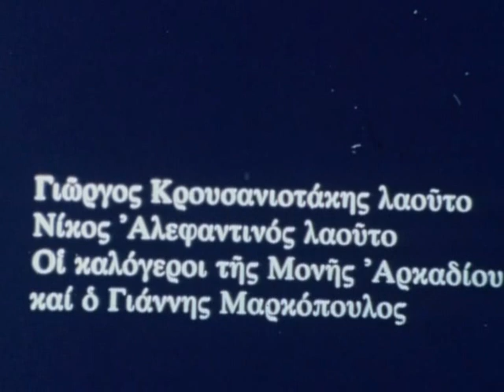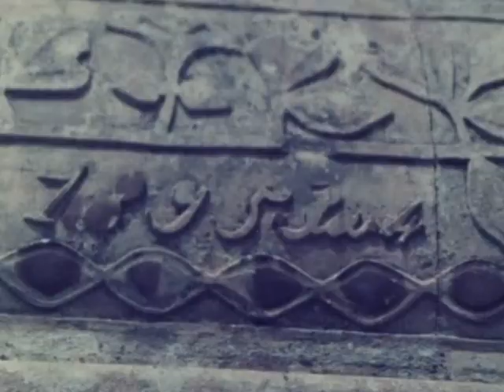Κώστας Μουντάκης- Οι Ρίζες Μου (ΥΕΝΕΔ part 1/3)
Περιήγηση του Κώστα Μουντάκη σε τόπους και ανθρώπους που αποτέλεσαν σταθμούς στη ζωή του. Στα συγκεκριμένα αποσπάσματα λαμβάνουν μέρος μεγάλες φυσιογνωμίες όπως ο δάσκαλος του Κώστα Μουντάκη ο Δημήτρης Καφφάτος, ο μεγάλος Γιάννης Μαρκόπουλος,   ο σημαντικότερος μάστορας των κρητικών λυρών Μανώλης Σταγάκης, Αλφιανοί λυράρηδες που αντιπροσωπεύουν την τεράστια παράδοση του χωριού και άλλοι πολλοί.